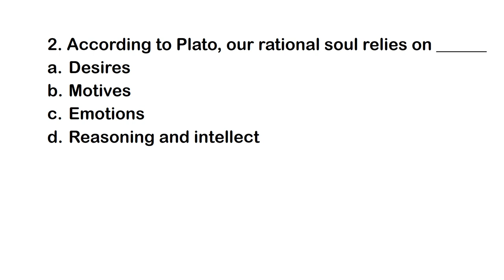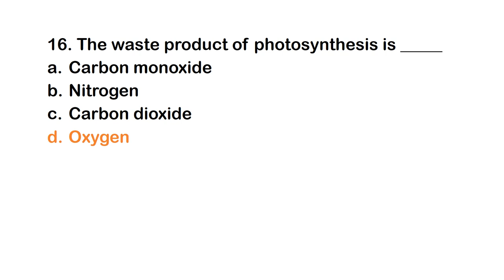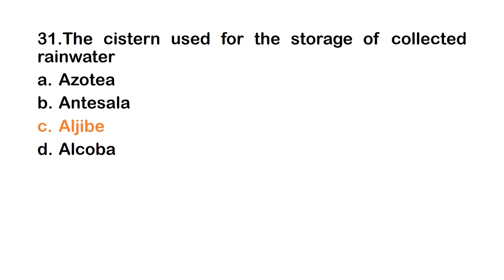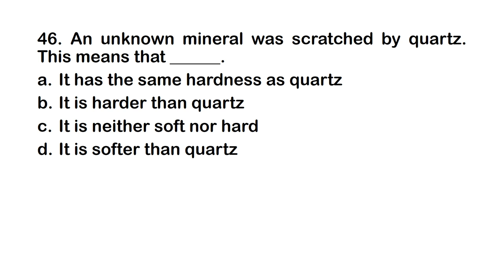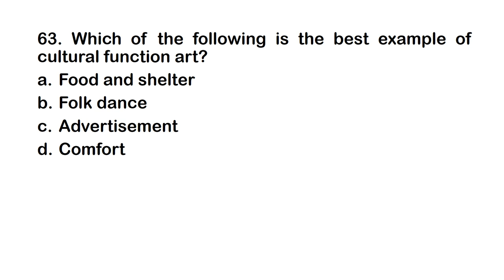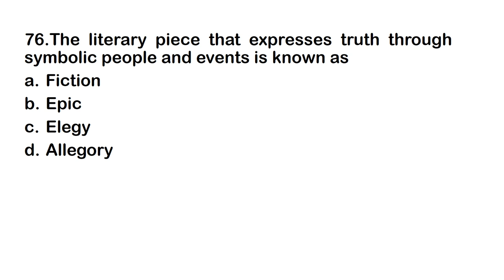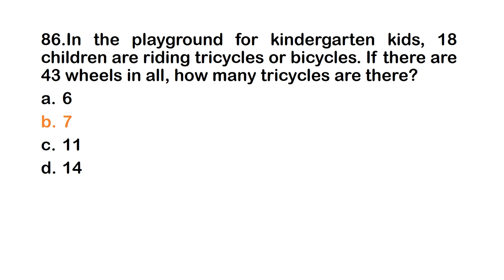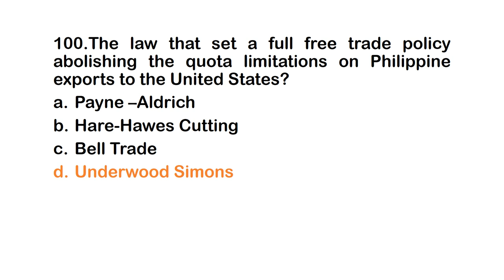PRACTICE SET FOR GENERAL EDUCATION /LET REVIEWER/UPDATED QUESTIONS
100  ITEMS UPDATED LET REVIEWER QUESTIONS FOR GENERAL EDUCATION.